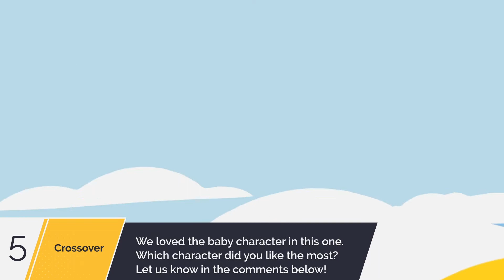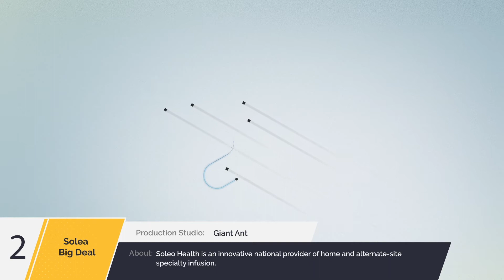5 Best Healthcare Marketing Videos That Showed Patient Journeys & Brand Triumphs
Healthcare videos can often feel overly complex or unengaging. Even with cutting-edge products or services, organizations struggle to communicate their value without overwhelming the audience with technical details. Without a clear strategy, this challenge can lead to ineffective marketing efforts that drain resources while failing to connect with potential clients. That’s where healthcare animation videos shine. By transforming intricate healthcare details into a clear and engaging format, they make your message memorable and relatable. To demonstrate that, we’ve compiled a list of the Top 5 Healthcare Marketing Videos, showcasing how organizations effectively use healthcare video production to simplify their message and connect with healthcare professionals and organizations effectively.

Check out a particular video using the timestamps below:

00:00: Intro
00:09: Crossover
01:04: Elysium Health
01:33: Summa
02:03: Solea
03:16: BlueCross BlueShield

Check out some Healthcare Marketing Videos we have made for our clients:

1. Healthcare Explainer Video for WelbeHealth
2. Healthcare Explainer Video for Coopervision
3. Healthcare Marketing Video for OrthAlign

Want to learn more about Healthcare Marketing Videos? Check out our blogs:

1. 15 Best Healthcare Marketing Video Examples: Patient Journeys To Brand Wins
2. 10 Healthcare Social Media Marketing Strategies To Increase Awareness
3. Medical Animation (11 Best Examples of Enhanced Healthcare Engagement)